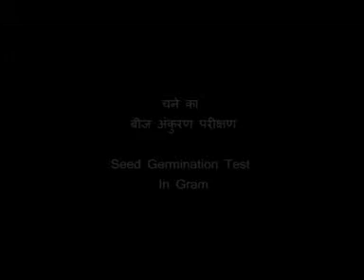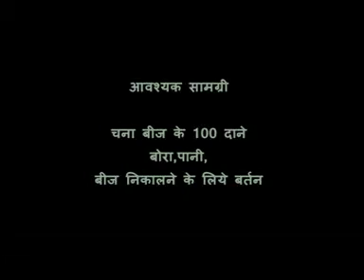Seed Germination Test in Gram 0